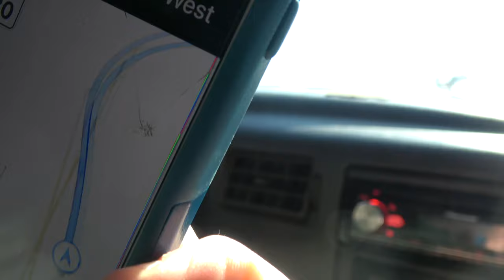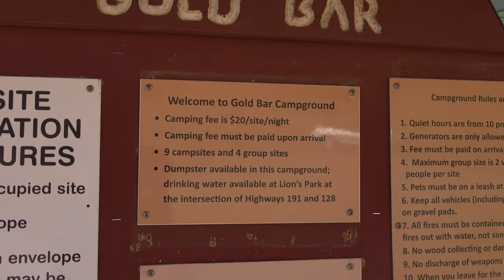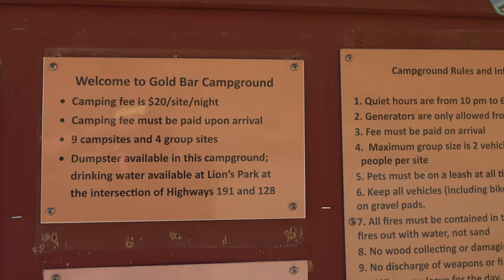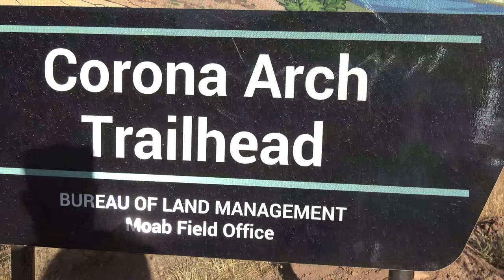CtW 45 // Returning to Moab to Hike Corona Arch at Sunset Full Time Truck Camper Living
The first time we visited Moab, Utah we did not have a pleasant experience. Although we started the day with a beautiful sunrise over Delicate Arch, by days end we could not find anywhere to camp.

So with reluctance, but still eager to explore the beauty surrounding Moab, we decided to head back to try our luck at finding a place to stay so we could spend a few days hiking.

Join us as we search for the perfect camping spot in Moab so we can hike to Corona Arch to enjoy the sunset over a spectacular landscape!